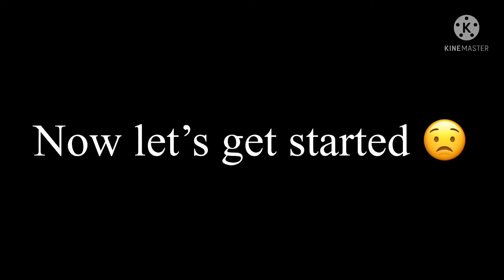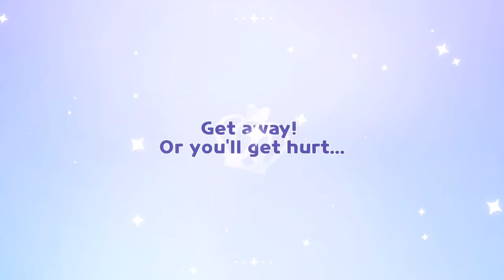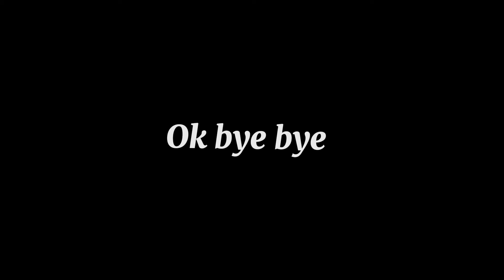Leafy makes a montage of her playing cookie run….. AND HACKS THIS CHANNEL 😟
GET COOKIED BUSTER HAHAHAHAHAHAHAHAHAH 😂😂😂😂😂❤️😂🐱🍟🤔🍟🎮😣🩹🍟😣🎮🌭